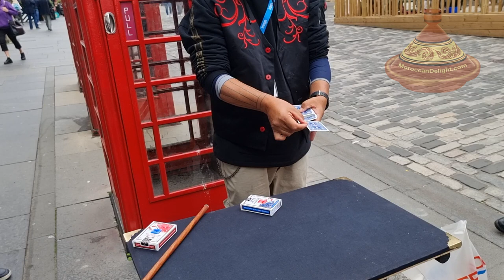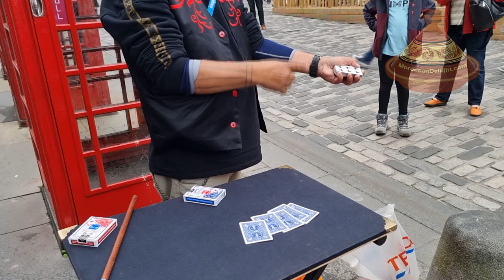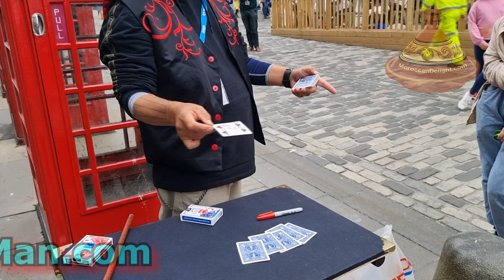Amazing Funny | street performer | street magic | Fringe Festival | Scotland Edinburgh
Great street entertainer performing street magic at the Fringe Festival Scotland Edinburgh 2021